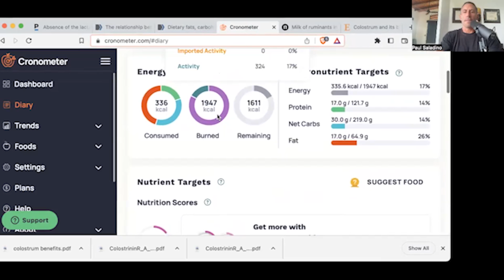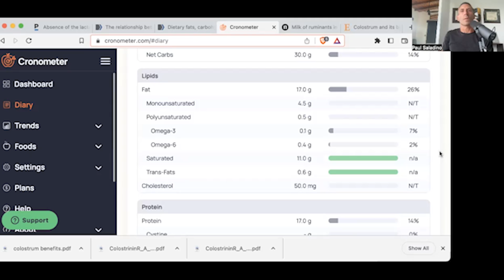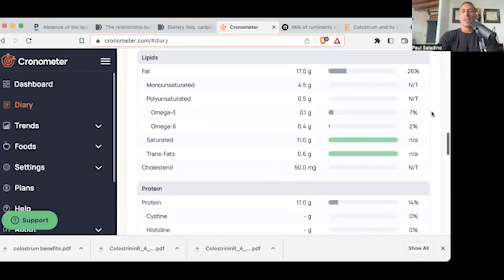Nutrients that we get from milk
Paul explains the unique nutrients that are available in milk and why you should consider adding milk to your animal-based diet.